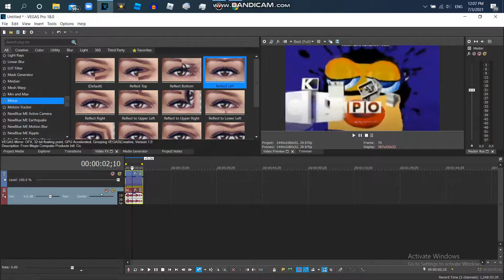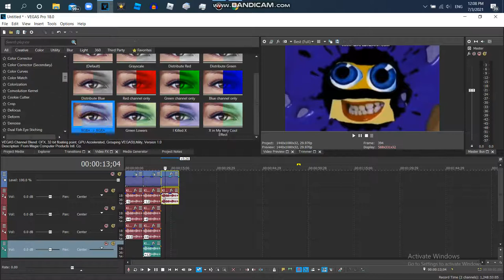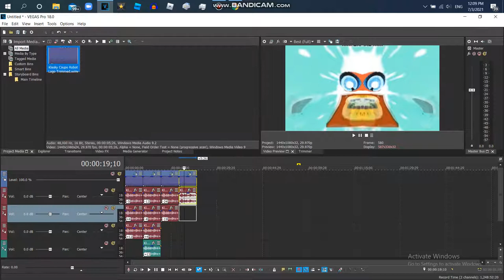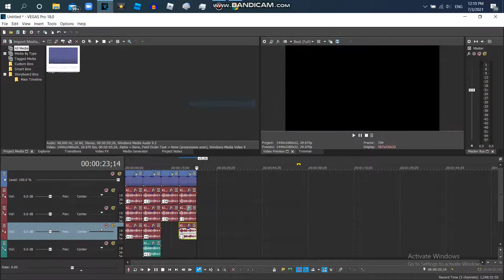How to Make The Full Original G Majors 486,599,612 And 697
Everyone,Please Don't Use My Old One Because,The Combinations Were Already Taken.I Had A Misuse Of Combining Effects,Such As Record The Clip Of A Video Which Feels Stolen Plus The Combinations {Happy + Low Voice,Happy + G Major,G Major + Does Respond,Luig Group + Angry} Has Already Been Taken And Made.